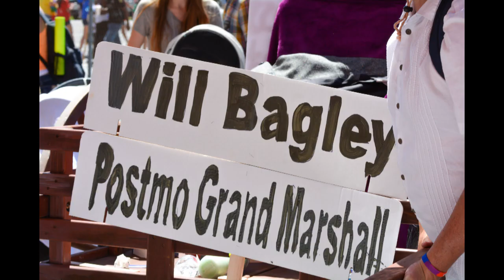Will Bagley, a short Memorial to his memory.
A prolific writer, great Mormon historian, dynamic speaker and good friend.